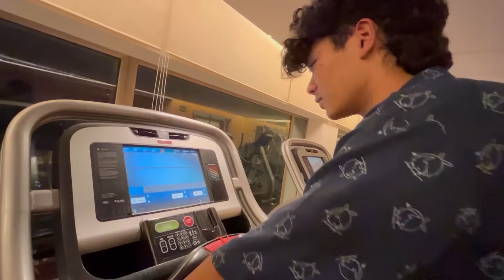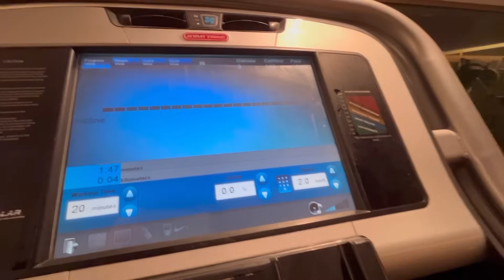Revealing my Sister who gifted me IPhone 14pro📱